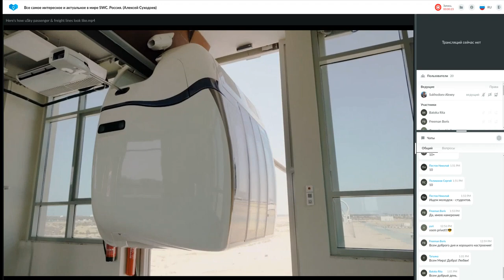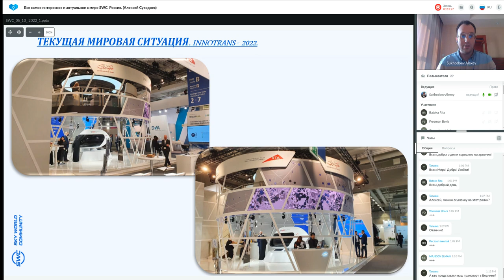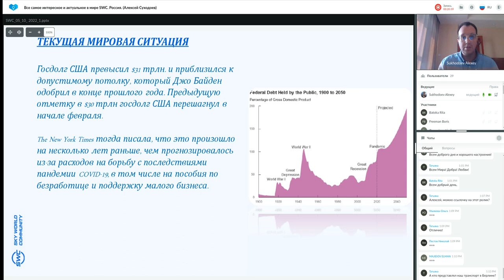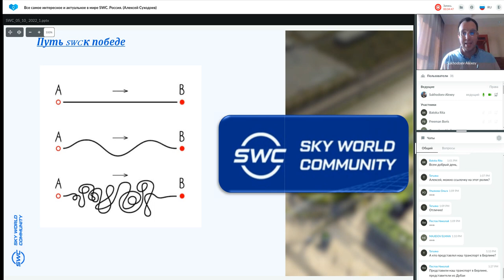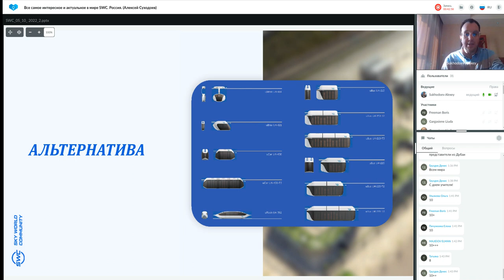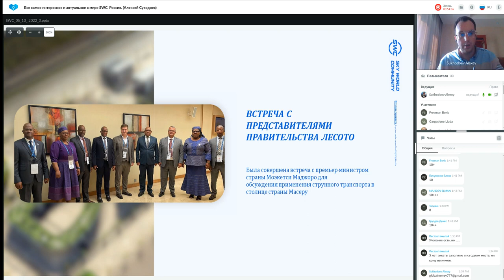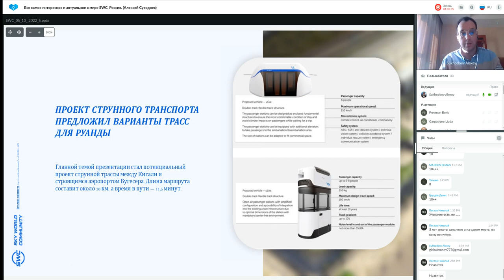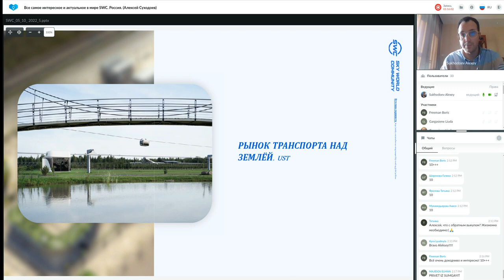Все самое интересное и актуальное в мире SWC. Россия. Алексей Суходоев 05.10.2022